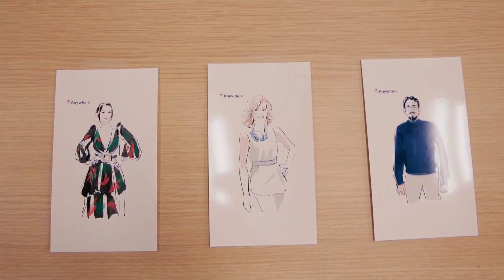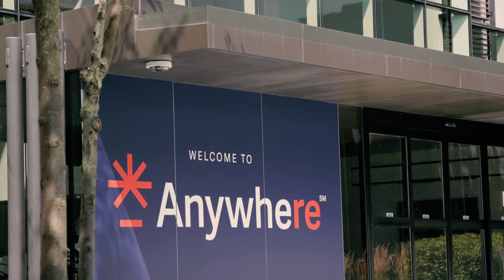Madison Hub Grand Reopening